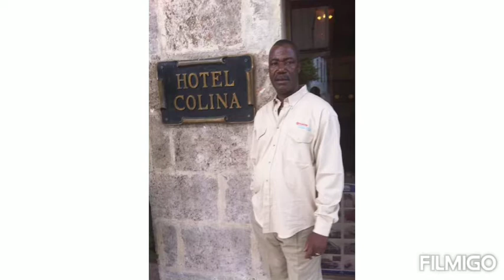HOMMAGE DU GOFFOW DE GNALIÉPA À RAOUL DIDIER MOLOKO DÉCÉDÉ LE 20/12/19 À PARIS.